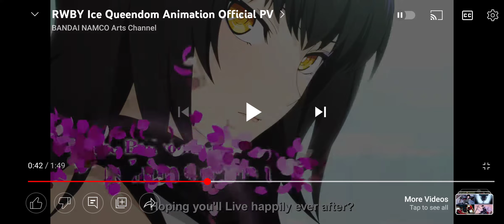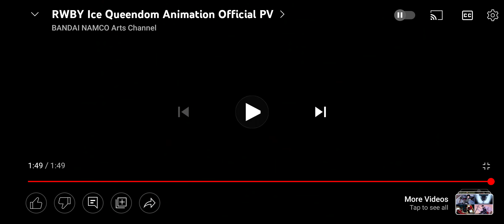Reaction video (RWBY IS GETTING AN ANIME!?) RWBY Ice Queendom Anime Trailer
What is up everybody it's the Anime Watcher here reacting to the new RWBY Ice Queendom anime made by studio Shaft.
Now I am pretty excited on this anime to be released, Ruby best girl fight me!
but anyways I'm looking forward to this and I hope it comes out as soon as possible, it just looks breathtaking!.
Please leave a like and subscribe if you enjoyed the video I upload every single day so please hit the bell notification to be notified when I release a new video.
That's all I have to say for today and I'll be seeing you guys next time!.